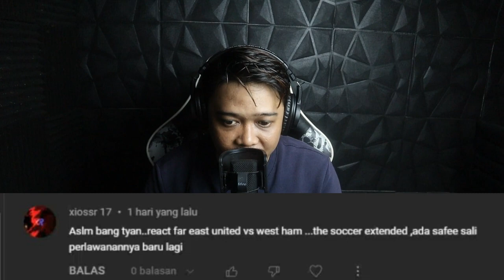🇲🇾 SAFEE SALI BERAKSI AYAM2KAN PEMAIN WEST HAM UNITED